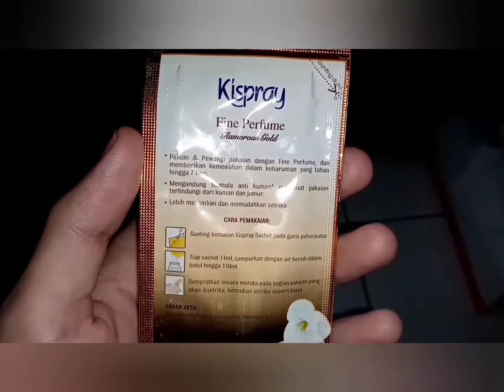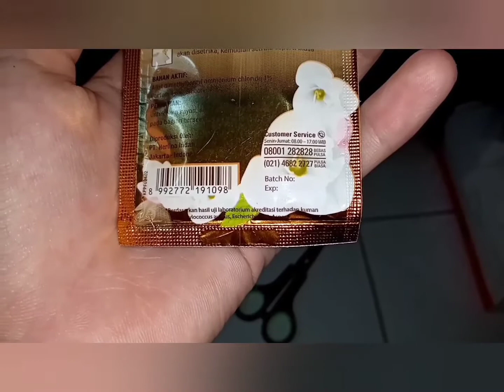Cara Membuat Parfum Sepatu Low Budget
Halo semuanya!

Di video kali ini saya membagikan cara membuat parfum sepatu low budget. Yang tentunya juga anti kuman, wangi, dan praktis. Ikuti langkah-langkahnya sampai akhir ya! semoga video ini bermanfaat.